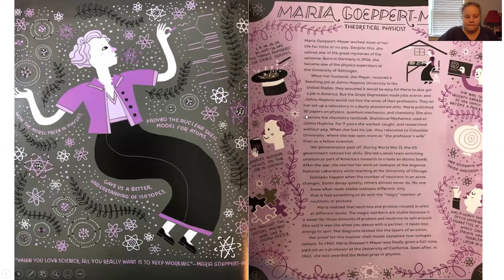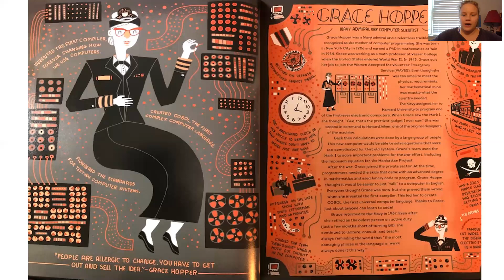Maria Goeppert-Mayer & Grace Hopper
GEM Environmental shares another science story addition from Rachel Ignotofsky's book "Women in Science." Watch to learn about Maria Goeppert-Mayer and Grace Hopper.

If you have any questions or comments, please post them on our Facebook Page @GEMEnvironmental.